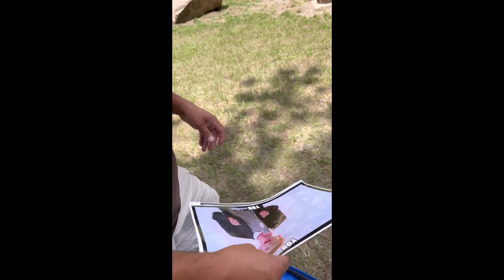Awesome tent rickroll